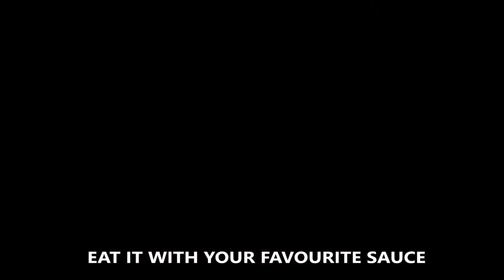Potato Finger Fries | Semolina Potato Fries | Aloo Suji Fries